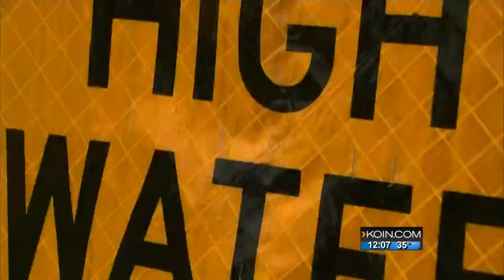Windy conditions at the Oregon coast